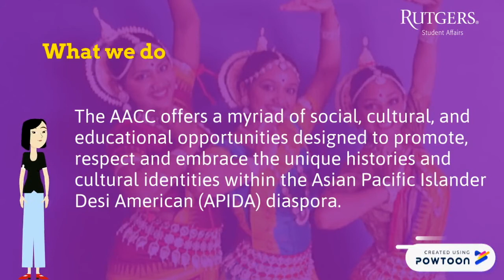Asian American Cultural Center